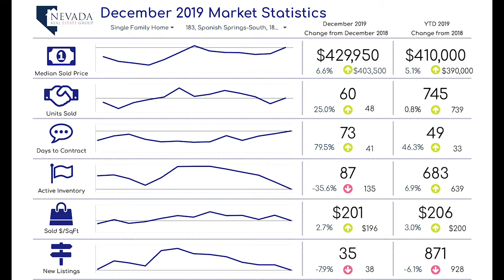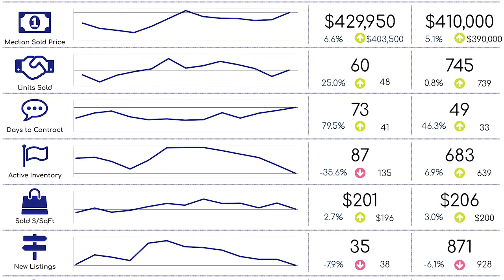Spanish Springs & Wingfield Springs Real Estate Market Report 2019 Review | Nevada Homes for Sale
Shaun Guardanapo and Phillip Goodman review the real estate activity in Spanish Springs, NV and Wingfield Springs, NV for all of 2019.  For more info about homes for sale in Spanish Springs, NV and Wingfield Springs, NV you should call Shaun Guardanapo at or email him .